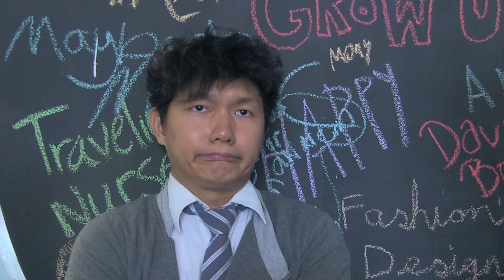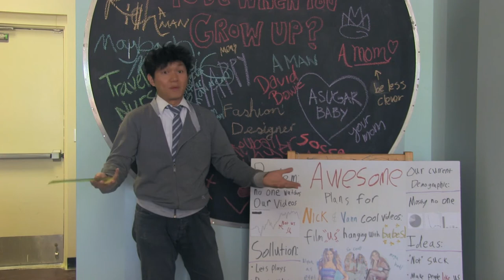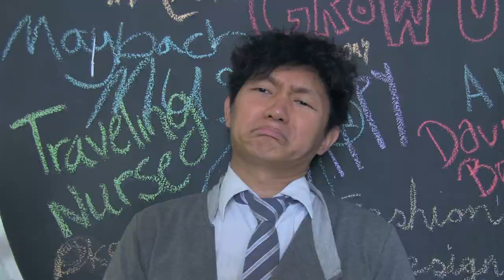Nick and Vann: Froyo Meeting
Nick and Vann get to the bottom of how to get more views on their videos and figure out a new plan to become super popular. Their meeting goes very productively and they both get a lot of work done. None of this is true.